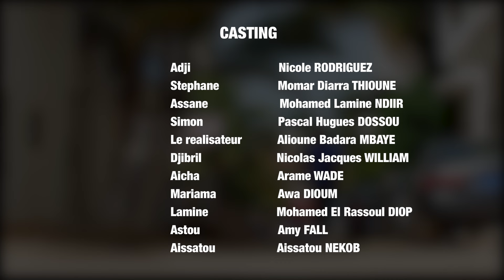Série - YOON - Episode 10 - VOSTFR